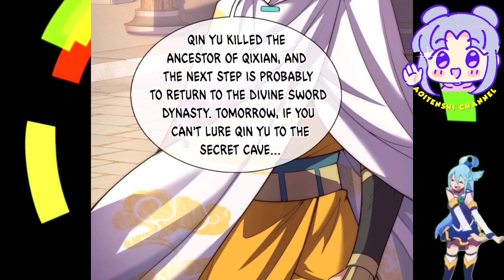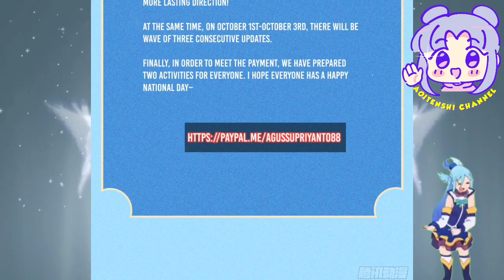Secret Art, Fake Death Escape © Supreme Tyrant Of Heaven Ch 53 English © AT CHANNEL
This is Comic China with facecam for educational purposes. I'm not the owner of the comic. I'm just collecting the image from the internet and translated it into English language.

Music In This Video Is :

Deskripsi

 COPYRIGHT / LICENSING

Supreme Tyrant Of Heaven Ch 53 English
Supreme Tyrant Of Heaven Ch 53
Manhua Subbed English
Manhua Over Power
Manhua Cultivation
Manhua Action
Manhua Rebirth
Manhua Reborn
AoiTenshi Channel
AT CHANNEL